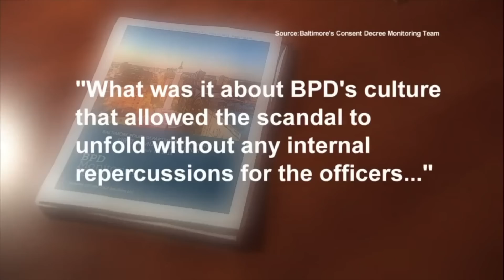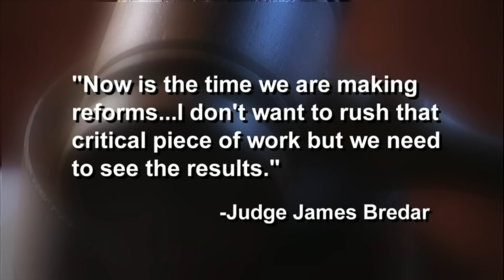BALTIMORE SPENDS $2.5 MILLION TO COVER UP POLICE MISCONDUCT - First Amendment Audit - Cop Watch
BALTIMORE SPENDS $2 MILLION TO COVER UP POLICE MISCONDUCT - First Amendment Audit - Cop Watch

Taxpayer dollars in Baltimore have been spent on over $2.5 Million Dollars worth of Police Misconduct Lawsuits…

Help keep Watching the Watchmen on the road !!

Follow my Instagram and Twitter to be notified beforehand whenever I'm uploading a new video and to get a sneak peak at the titles and thumbnails of new videos a day in advance: